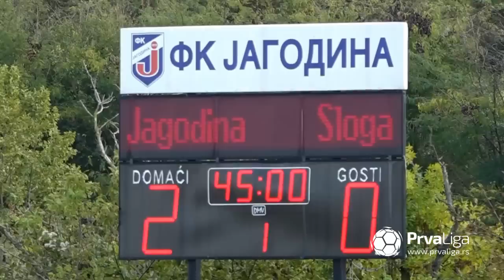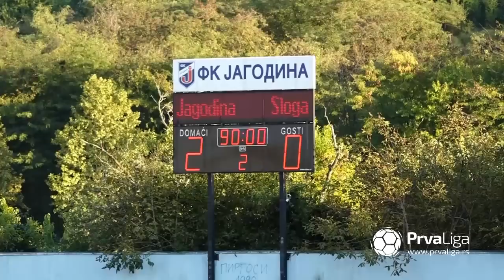Prva liga Srbije 2020/21: 11.Kolo: JAGODINA – SLOGA 2:0 (2:0)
Prva liga Srbije 2019/20: 11.Kolo: JAGODINA – SLOGA 2:0 (2:0)
Strelci: Vladimir Ilić 12', Slobodan Stojković (pen.) 15'